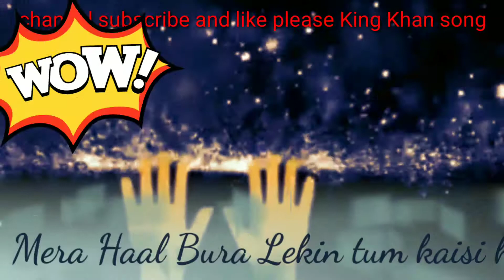😍😍😍😍Mera Haal 💋💋Bura Hai tum😊😊 kaisi ho Likhna❤️❤️❤️❤️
Romantic Whatsapp status cute WhatsApp status all video and my channel.